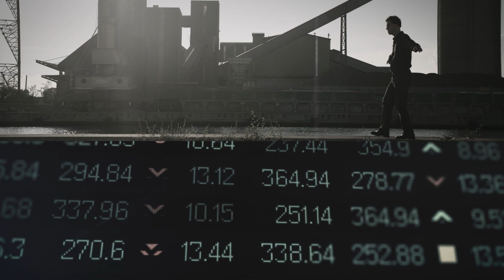Superportua - Il Funambolo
"Il Funambolo" è il singolo che anticipa il nuovo album dei Superportua in uscita il 03 novembre per Dischi Soviet Studio e Shyrec.

I SUPERPORTUA sono band art rock di Treviso attiva dal 2011 che propone una suggestiva commistione di post-rock, new-wave e cantautorato, con testi in italiano e divagazioni-interferenze che vanno dalla musica classica al noise.Dopo la realizzazione di due ep, Abbastanza Memorabile (2013) e Vecchi Diluvi (2015), i SUPERPORTUA pubblicano il loro disco d’esordio, Resterai Sempre Uno (2018). Grumi è il loro nuovo disco, coprodotto dalla band e Tommaso Mantelli, in uscita il 03 novembre per Dischi Soviet Studio e Shyrec.

Crediti:
Regia: Blau!
Direzione della fotografia: Lorenzo Pezzano
Montaggio e color-correction: Alice Lorenzon
Assistente alla camera: Marco Dal Fabbro
Macchinista: Alberto Spagnolo
Con il supporto di: Comune di Venezia - Venice Film Commission
Un ringraziamento a Chiara Mendolia e Fabio Tullio
Attori: Nicolò Tullio & Michele Romanello
I Superportua sono:  Michele Romanello, Nicola Biadene, Fabio Tullio, Stefano Pettenon, Matteo Pezzutto, Sergio Orso

We do not own some of the content used to create this video.